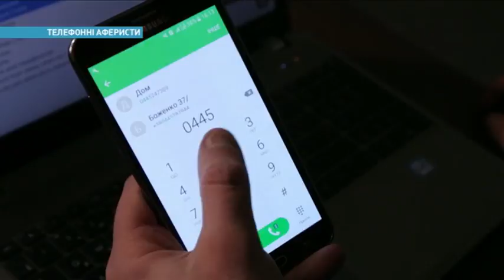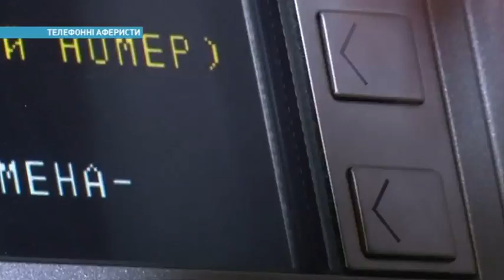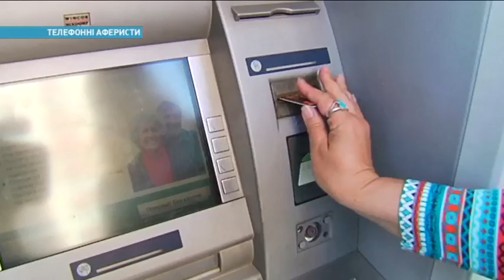Увага! Нові телефонні афери!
«Ваш брат у полоні, перерахуйте 10 тисяч долларів!»- з такими словами шахрай звернувся до киянина. Зловмисники намагаються злякати жертву, змусити її втратити контроль над емоціями та здоровий глузд. Шахраї обдурують українців на мільйони гривень щороку! Проте злочинця можна впізнати вже з перших хвилин розмови.